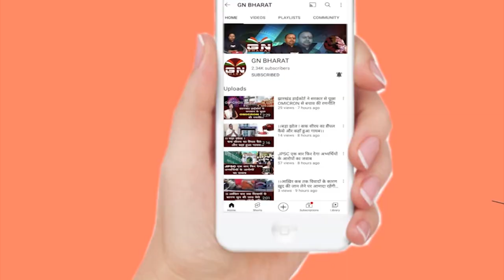आचानक राज्यपाल से क्यों CM हेमंत सोरेन ने की मुलकात ! | Hemant Soren | Jharkhand News